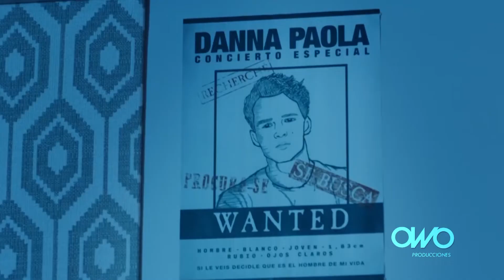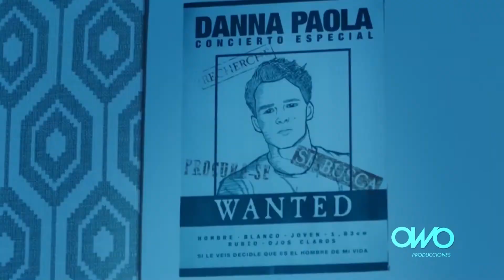Oye Pablo (Brian Mart Remix ) - Danna Paola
Artista: Danna Paola
Canción: Oye Pablo
Remix: Dj Brian Mart
Vídeo: OWO Producciones